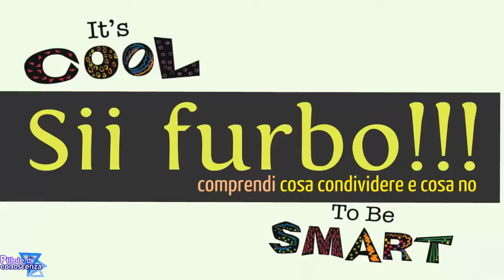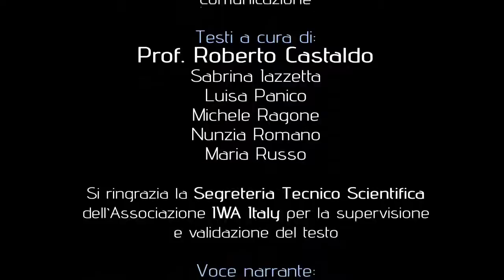I social network sono pericolosi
Testo:
Prof. Roberto Castaldo
Sabrina Iazzetta
Luisa Panico
Michele Ragone
Nunzia Romano
Maria Russo

Con la supervisione ed approvazione di:
Segreteria Tecnico Scientifica di IWA Italy (International Webmasters Association, ufficio italiano)